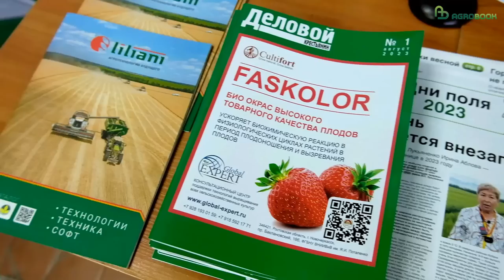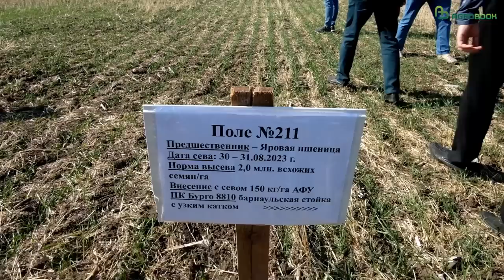Поля ноутил в «Гелио-Паксе»: всходы пшеницы, уборка подсолнечника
В этом году холдингу «Гелио-Пакс» исполняется 25 лет. Семнадцать из них связаны с технологией прямого посева. Ноутил в агрохолдинге внедряли постепенно, рассчитывая на сохранение влаги и рост производительности труда.

00:00 Начало
00:35 Поля notill холдинга «Гелио-Пакс»
17:34 Осмотр техники для notill холдинга «Гелио-Пакс»

Сегодня под нулевую технологию переведены все 107 тыс. гектаров «Гелио-Пакса» в Волгоградской области. Эффект от ноутила оказался гораздо большим, чем изначально можно было себе представить.

Agrobook.ru и журнал «Деловой Крестьянин» при поддержке компании «Лилиани» провели День поля ноутил на базе холдинга «Гелио-Пакс», чтобы сторонники этой технологии могли обменяться опытом и подумать о том, как совершенствовать беспахотное земледелие.

Генеральный партнёр
ООО «Лилиани» российская компания, разрабатывающая передовые решения в агрологистике, инновационные цифровые продукты, создающая современную сельскохозяйственную технику для оптимизации логистики сева, уборки и хранения зерна.

ООО «Агроноут» — международная IT-компания и эксперт-интегратор полного цикла технологий точного земледелия, с собственным сервисом, картографией, почвоведением и IT.
"ООО МО «Технология» - производитель ИНЪЕКТОРА корневой подкормки

Партнёры
ООО "АПК-Интех" - проектирование и изготовление сошников прямого посева для переоборудования зерновых сеялок и посевных комплексов.